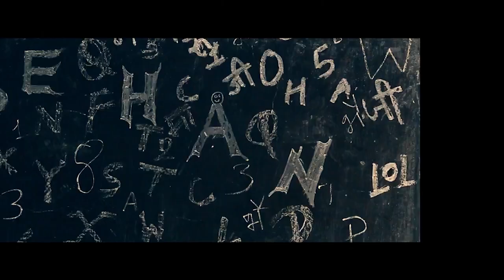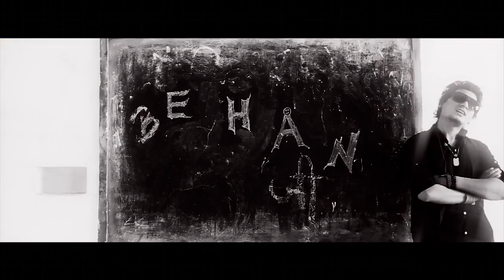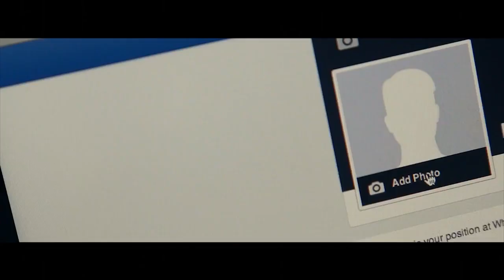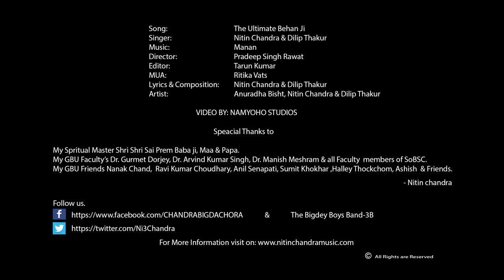Behan Ji Feat. Nitin Chandra & Dilip ll Namyoho Studios ll Official Video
Vlogging Gear
BOYA Mic
Maono AU-400 Lavalier Microphone
Maono AU-200 Dual Condenser Clip On Lavalier Microphone
Cannon 200D
Simpex Tripod C-606
SanDisk 64GB(Camera)
SanDisk 128GB( Camera)
Prolite Background Support Kit (9ft x 9ft)
Acoustic Guitar
Foldable Music/Notation Stand
Silver Metal Guitar Capo
Juârez Acoustic Guitar
Juarez Acoustic Guitar
Zoook Rocker Thunder 20 watts Bluetooth Speaker with Karaoke
Acoustic Guitar Strings
D'Addario Bronze Acoustic Guitar Strings
Alice Guitar Plectrums Pick of Various Thickness
PENNYCREEK Guitar Wall Mount
Borngenio Premium guitar stand
MAGBOT Advance Handheld Wireless Singing Mike
Juârez GT-13 Digital LCD Guitar Bass Violin Ukulele Clip On Automatic Chromatic Tuner
Behringer U-PHORIA UM2 2 x 2 Audio interfacce with USB 2.0
Powerpak Multi-function Universal
Wright WR 30 Microphone Stand
Casio CTK-2550 61
Kadence Heavy Duty Dual Braced Keyboard Stand
Fifine K669B Condenser Recording USB Microphone with Tripod Stand
Unica Mini Laser Projector Stage
Maono AU-WDM01 Professional Dynamic Cardioid
Handmade Wood Dholak Indian Folk
ShalinIndia Indian Bamboo Flute Bansuri
Kadence Guitar Stand
GUITARIST BLACK GT-24 Mouth Organ Harmonica
CLAW SM100 Professional Studio Monitor

Published on 21st Oct 2014
White coffee records presents
Singer: Nitin Chandra & Dilip Thakur
Lyrics & Composition: Nitin Chandra & Dilip Thakur
Artist: Anuradha Bisht, Nitin Chandra & Dilip Thakur
Producer: Nitin Chandra & Dilip Thakur
Video by: Namyoho Studios